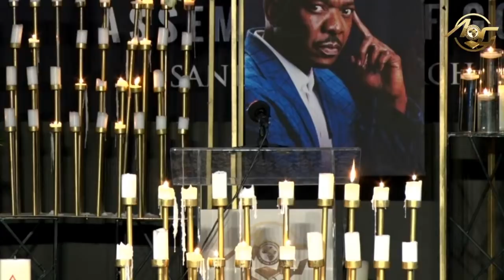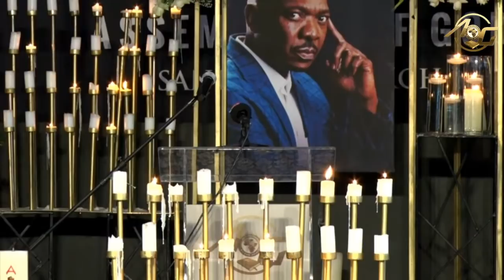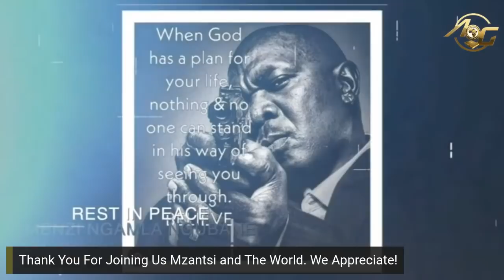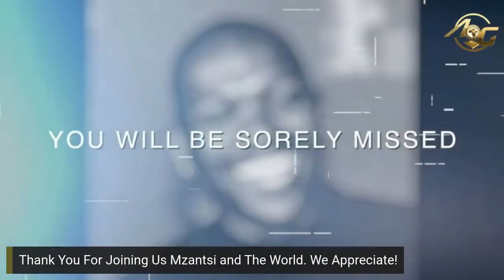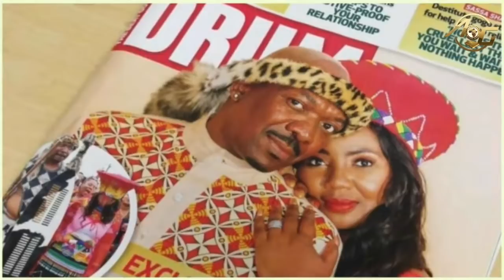Live Virtual Memorial of Menzi Ngubs Ngubane